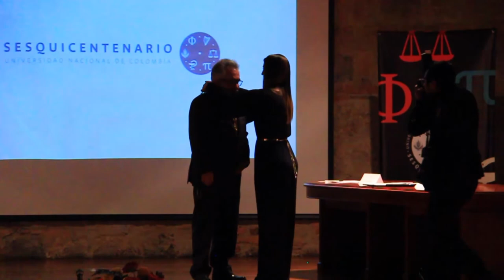Celebramos los 150 años de la Universidad Nacional